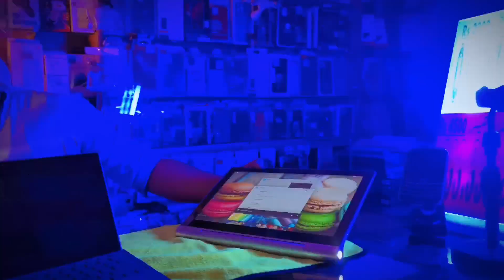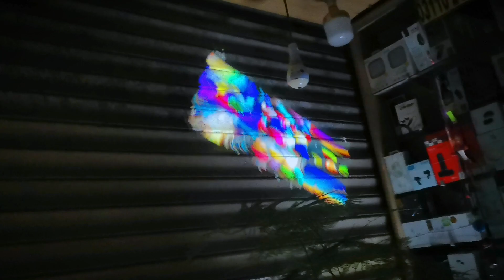The Brand "Black Berry" Bold 4 || Surface pro 4.)8_256 GB || Lenovo Projector Tab